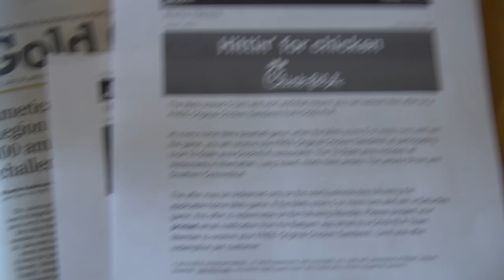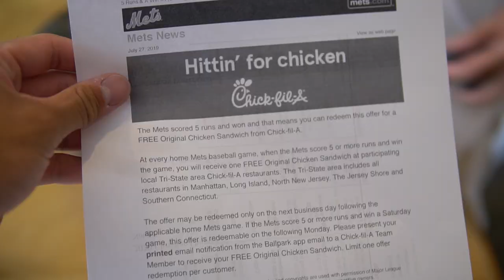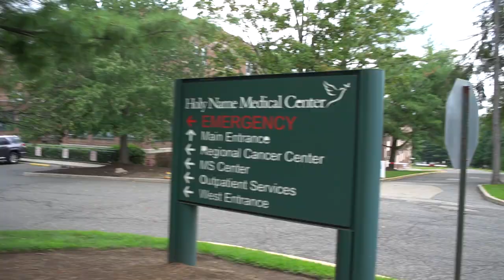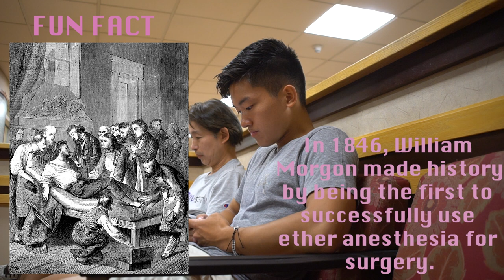VLOG 45: Preparing for Surgery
Thank you William Morgon.